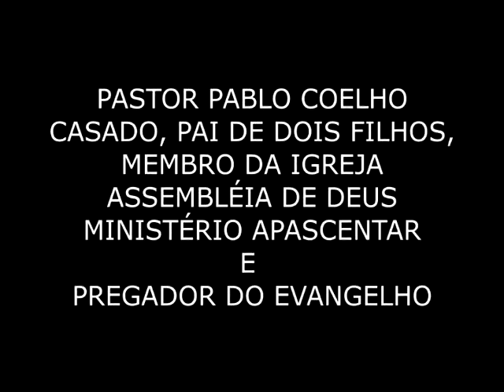LIVRE-SE DA AMARGURA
Pastor Pablo Coelho é Casado, Pai de dois Filhos, Membro da Igreja Assembléia de Deus Apascentar e Pregador do Evangelho.

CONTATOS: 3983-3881